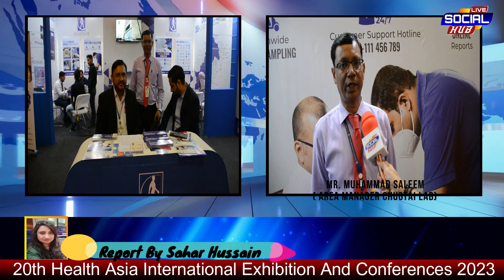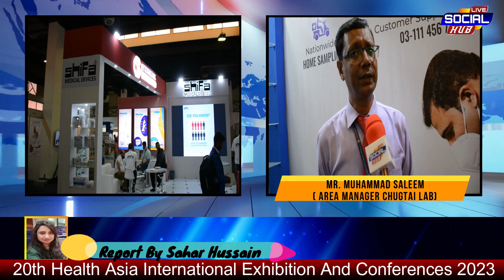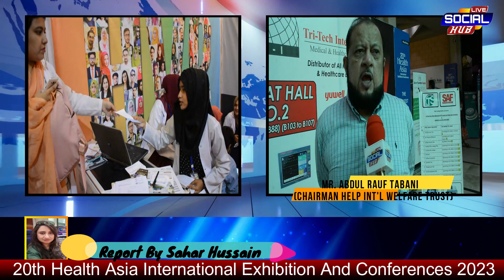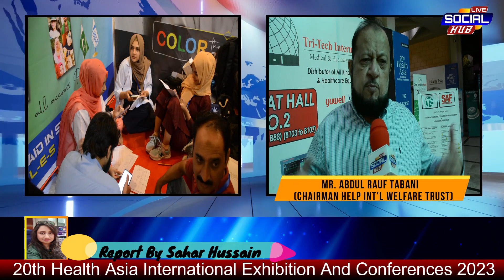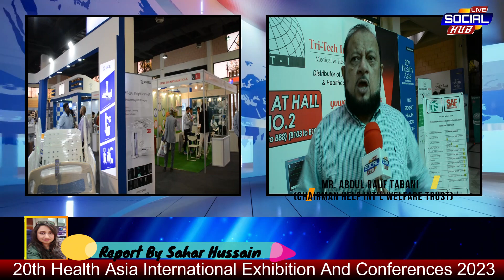20th Health Asia International Exhibition And Conferences 2023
20th Health Asia International Exhibition And Conferences 2023